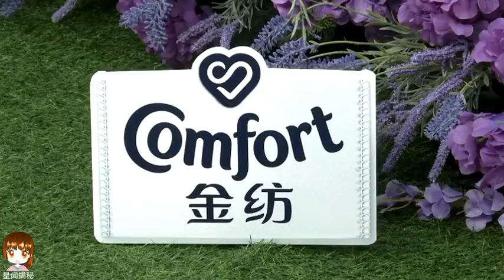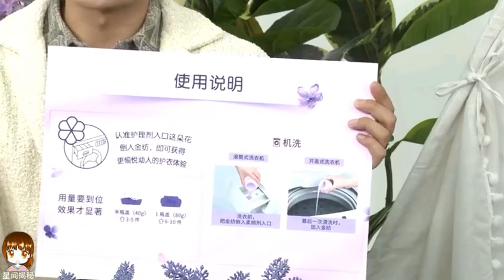Reba For Comfort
DILRABA FOR COMFORT LIVE BROADCAST ON WE CHAT